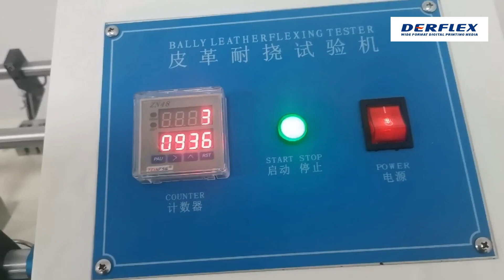Importancia de la resistencia al cansancio de la lona de PVC | DERFLEX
La resistencia al cansancio de una lona es muy importante porque la lona necesita soportar una gran cantidad de tensión y uso durante mucho tiempo sin desgastarse o romperse. Esto significa que la lona debe ser resistente al desgaste y resistente a la intemperie para que dure mucho tiempo.